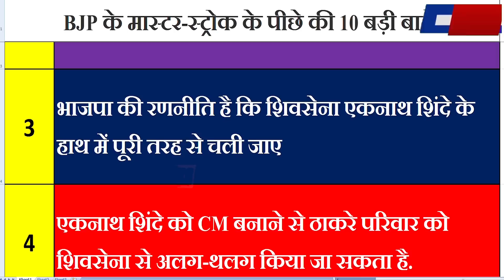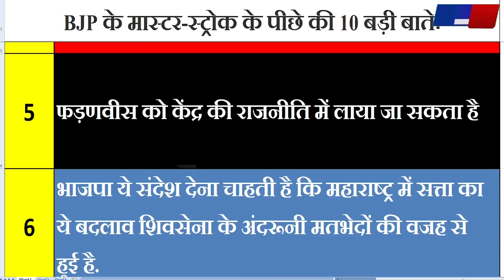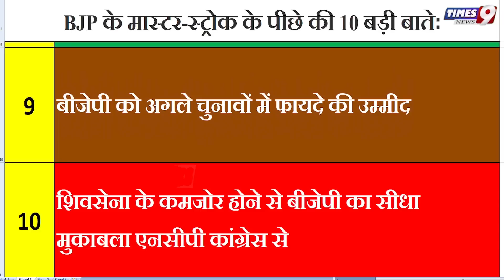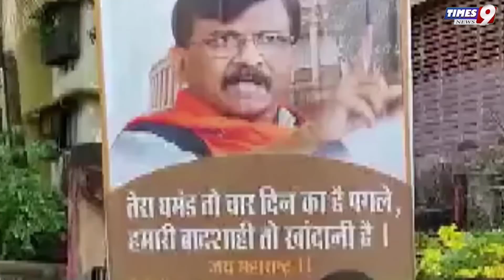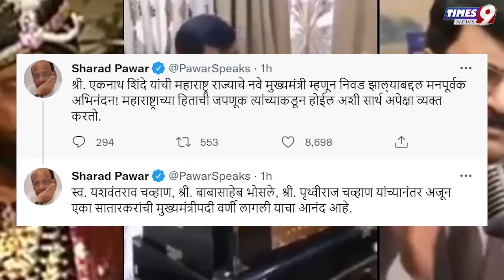Eknath Shinde ने फडणवीस को दिया धोखा? सारे भाजपाई हाथ मलते रह गऐ, खुद Maharashtra CM पद की शपथ ली